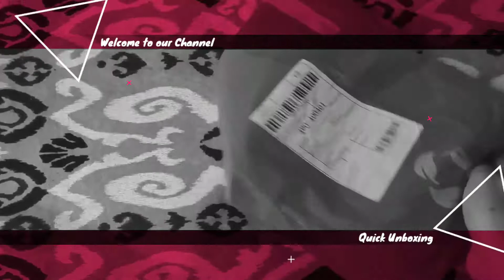UNBOXING DENIM AND CASUAL DRESS | SHOPEE HAUL | SiRej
Items delivered immediately and well packaged.